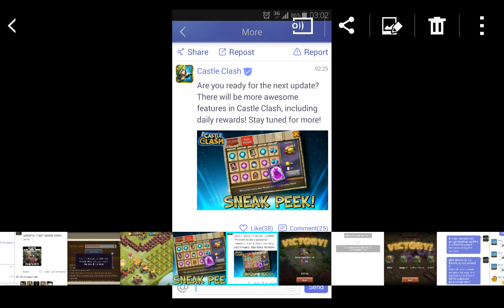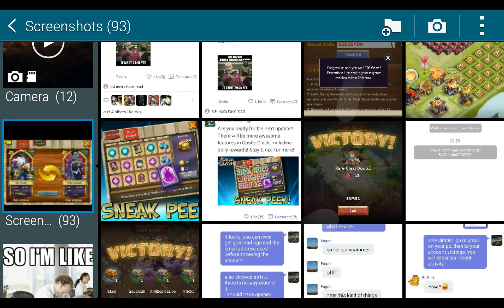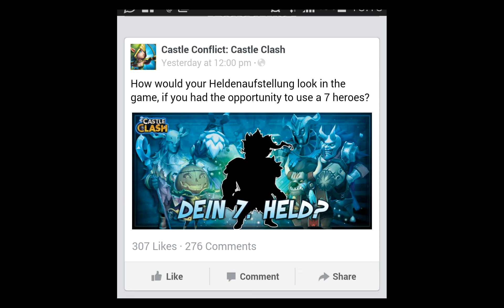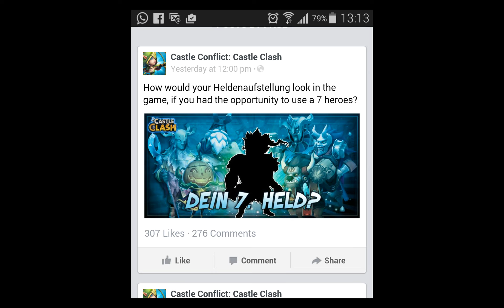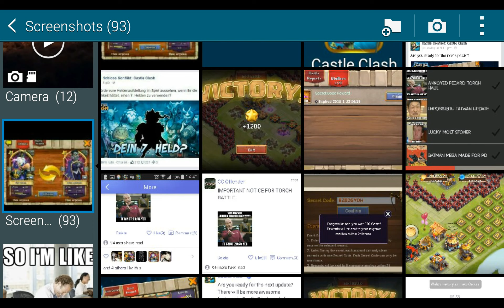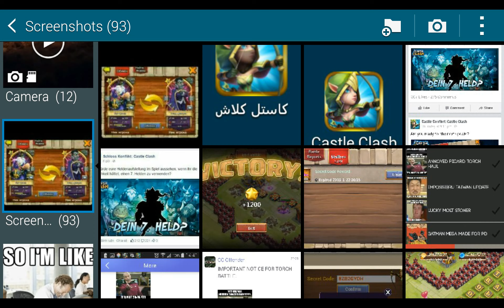Castle Clash -CONFIRMED update information !!!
With this video, i hope to end the discussion about 2 pictures that made people go crazy, regarding the upcoming update, and also information on the ARABIC version of Castle Clash !!!